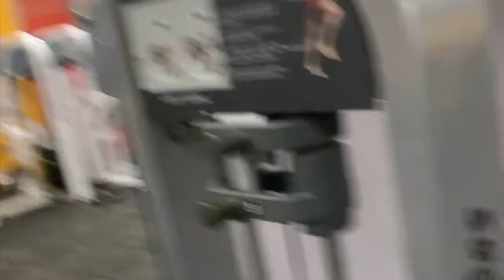HAMSTRING CURLS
12-15 REPS
3-4 SETS